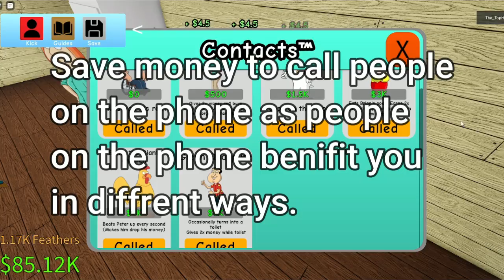Hardcore Mode Tutorial | Raise A Peter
Today I show you a tutorial on hardcore mode in raise a peter